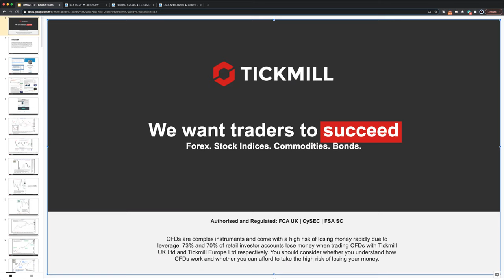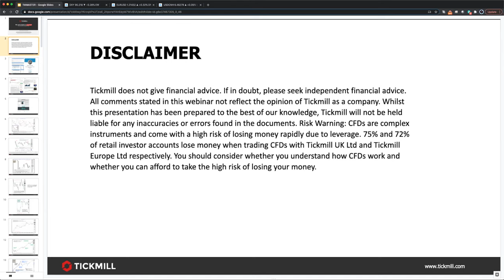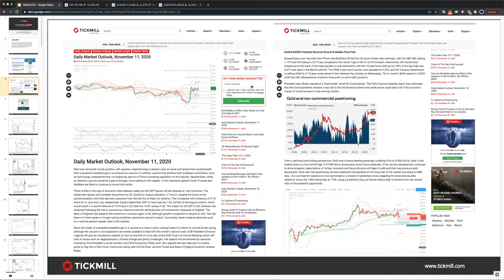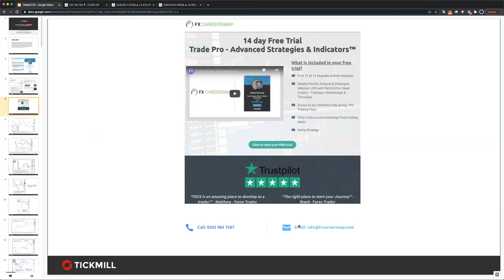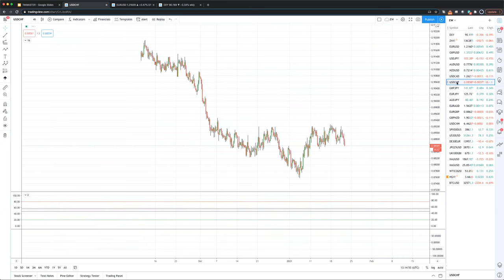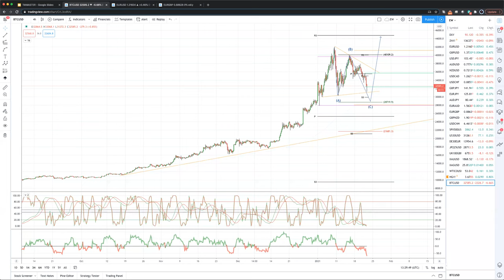Weekly Live Market & Trade Analysis (21.01.21)